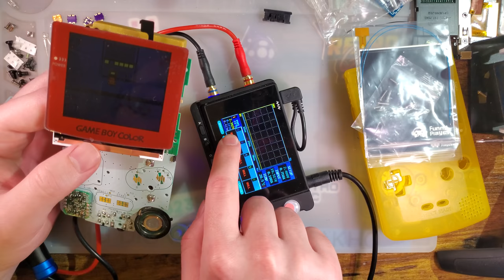'Retro Pixel 2.0' Funnyplaying Laminated Q5 GBC Backlight Redux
I made a video on this kit when it originally came out but there have been incremental upgrades and refinements since so I think it warrants another look.

So you don't have refer back to the video constantly, I made an install guide and uploaded

Thanks again to RGRS for providing the funnyplaying hardware I played with in this video.

And because they're fly as hell, also check out RetroCNC's GBC buttons (with aluminum start and select)

Need assistance troubleshooting? I don't offer one on one tech support but you can try self-help with the wiki
If you need more help than that, I'd recommend joining one of the many discord servers linked there and posting in the various troubleshooting channels. I do not respond to emails or DMs with troubleshooting requests.

I use a handy and free open source test suite for both GB and GBA -- 240p-test-mini. They are both very good for checking alignment, aspect ratio, color reproduction, and other aspects with aftermarket screen kits

I also use mattcurrie's ROM pack for testing colors and scrolling on aftermarket screen kits

I continually record both brightness and power usage of all the screen kits I test. Take a look at my continuously updated spreadsheet to look at the raw data

Confused/intimidated by the sheer number of backlight kits now? I don’t blame you. I had to create a wiki article just to keep everything straight myself. Here's a link to that page if you want to have a look at all the different kits

I have enabled monetization on my channel to help offset my costs for my videos. I highly recommend using adblock if you think the ads are too intrusive (ublock origin).

Please do not feel obligated to contribute, what funds I make there will almost entirely be put towards junk food or cat treats or other non-youtube related bullshit I don't need since I run this channel as a hobby anyway.